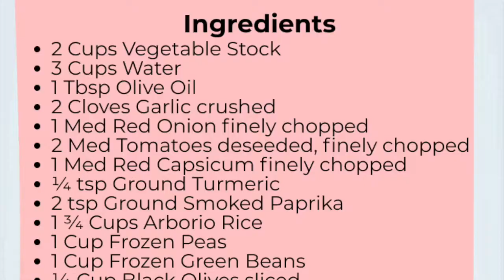Vegetable Paella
Vegetable Paella is a rice dish with vegetables. It is healthy and easy to cook.
INGREDIENTS:
2 Cups Vegetable Stock
 3 Cups Water
1 Tbsp. Olive Oil
2 Cloves Garlic crushed
1 Med. Red Onion finely chopped
2 Med Tomatoes deseeded, finely chopped
1 Med Red Capsicum finely chopped
¼ tsp. Ground Turmeric
2 tsp. Ground Smoked Paprika
1 ¾ Cups Arborio Rice
1 Cup Frozen Peas
1 Cup Frozen Green Beans
¼ Cup Black Olives sliced
1/3 Cup Flat Leaf Parsley finely chopped

METHOD:
Combine Stock and water in a medium saucepan, bring to the boil, remove from heat.
Heat oil in large frying pan, cook onion, tomato, capsicum, garlic, turmeric and paprika, stirring until vegetables soften.
Add rice, stir to coat in spice and vegetable mix.
Stir in the hot stock and water mix, bring to the boil. Reduce heat and simmer uncovered about 20 minutes or until rice is almost tender.
Sprinkle peas and beans evenly over Paella, cover, and simmer about 5 minutes or until rice is tender. Remove from heat. Add olives and parsley stand covered 5 minutes. Serve garnished with extra finely chopped parsley.